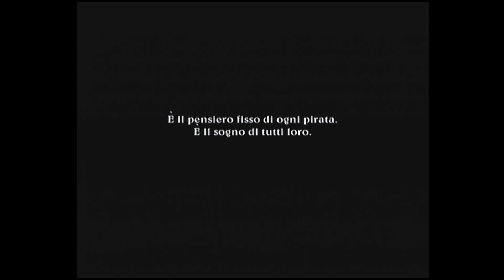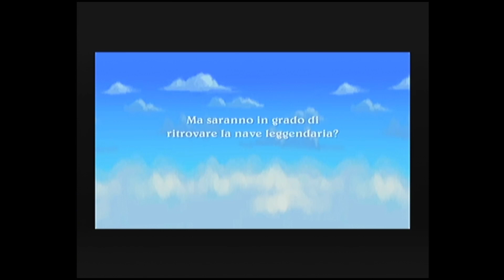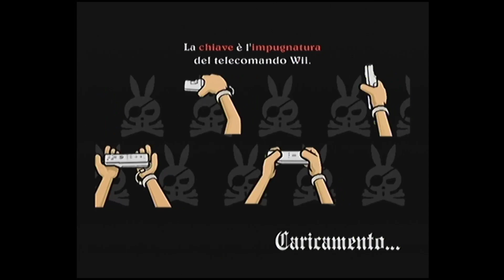In cerca di tesori! Zack & Wiki (parte 1)